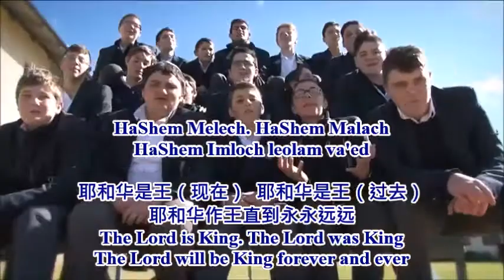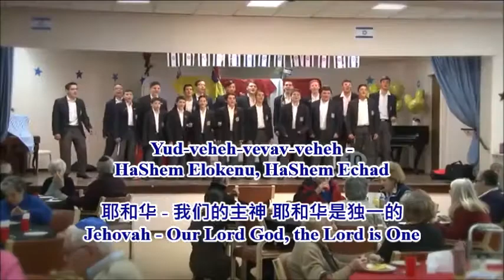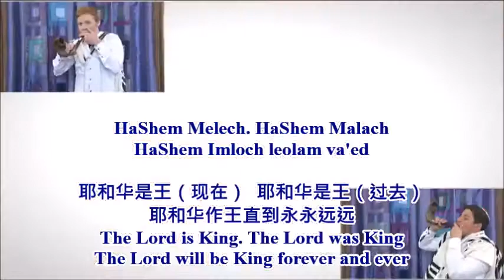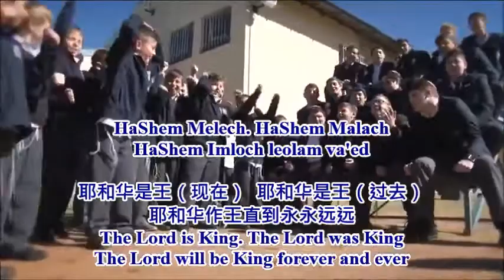HaShem Melech 耶和華是王 God Is King - Yeshiva College Boys High